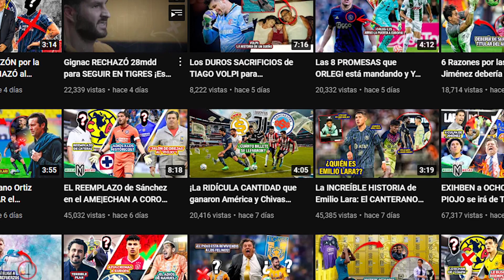¿Qué hace tan especial a Michael Estrada? NUEVO fichaje del Cruz Azul ¡Mejores NÚMEROS que Messi! 🤔🤩